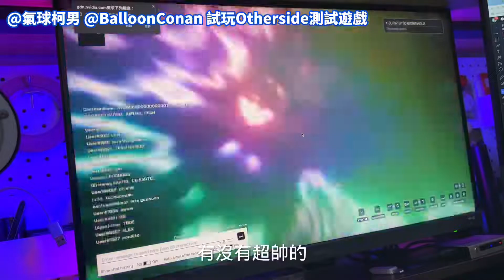《 NFT 》 Otherside 第二輪測試又開始了，來快速試玩一下，畫面真的精緻很多了！